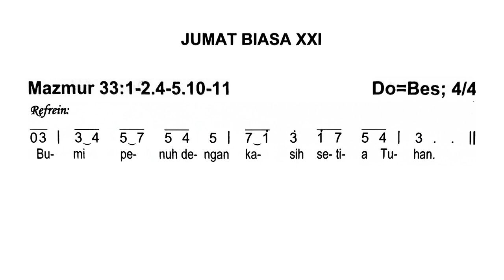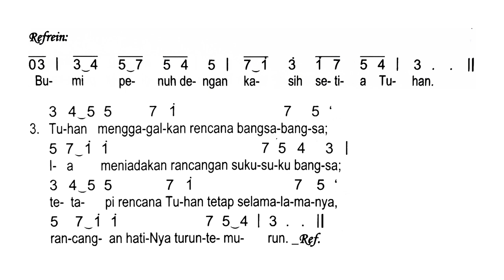Mazmur Tanggapan JUMAT Pekan Biasa XXI Tahun II ~ Mazmur Misa Harian 30 Agustus 2024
Mazmur Tanggapan JUMAT Pekan Biasa XXI Tahun II

Sumber:
Buku Mazmur Tanggapan dan Alleluya Misa Harian
Komisi Liturgi Keuskupan Agung Semarang ~ Penerbit Kanisius
halaman 473

30 Agustus 2024